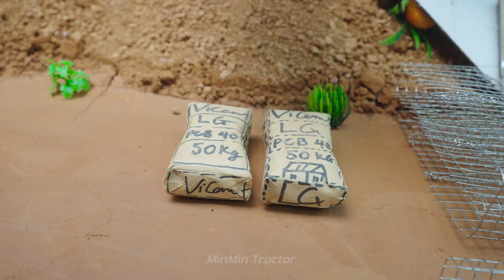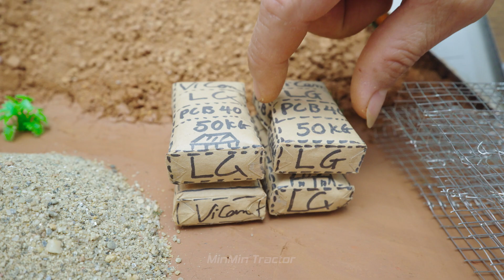Mini Hydroelectricity construction science project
© Copyright by MinMin Tractor ☞ Do not Reup